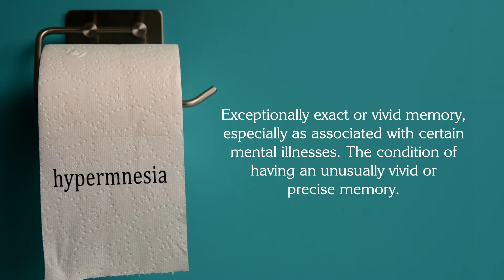What is Hypermnesia?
"When I heard Peyton Manning might have hypermnesia, I was going to buy him a get-well card. Then I learned that it's a fancy way of saying he's got an abnormally sharp memory." — From an article by Bob Molinaro in the Virginian-Pilot, January 30, 2010

Free music instrumentals. Free for commercial use.

Word narration courtesy of Life Prod.

Some images used found at pixabay.com